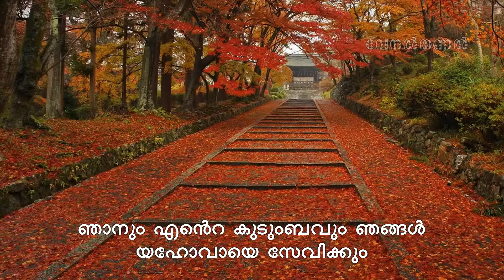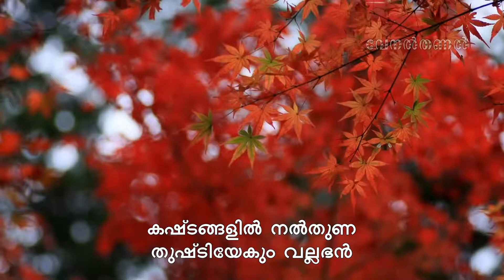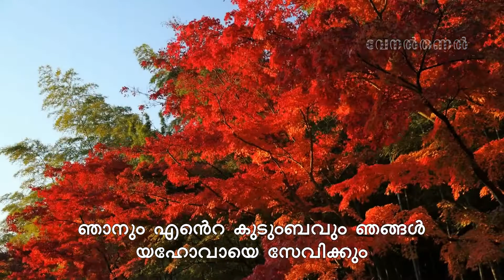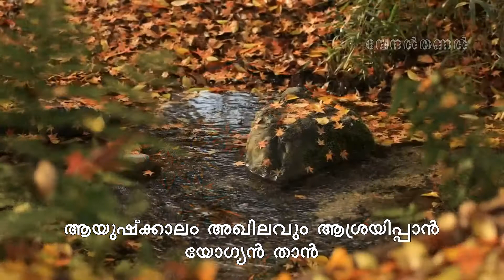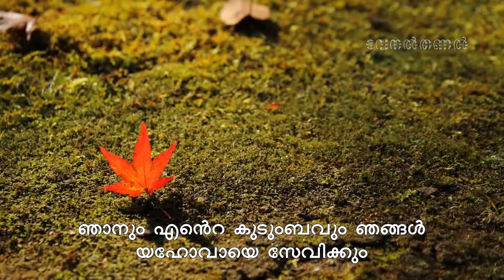Maramon Convention Song 1991 Njanumente Kudumbavum Njangal Yehovaye with Lyrics